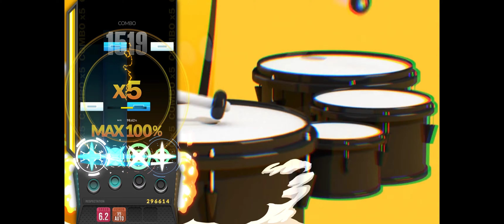Back to the oldschool 4B SC 98.01% 9Break PB Record(Djmax Respect V 2023 08 25)